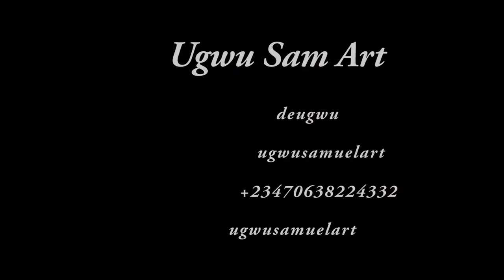UGWU SAMUEL ART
All that concerns art training and services..